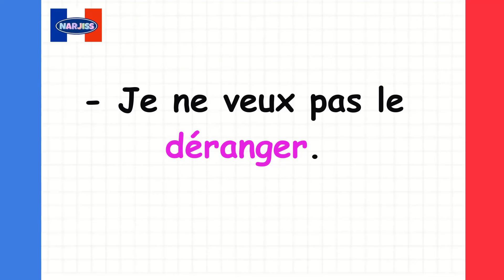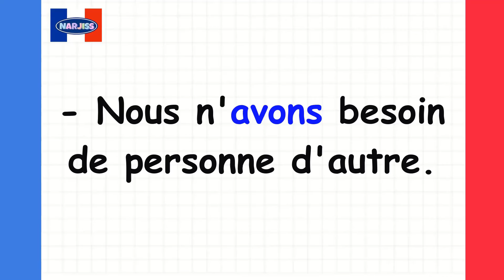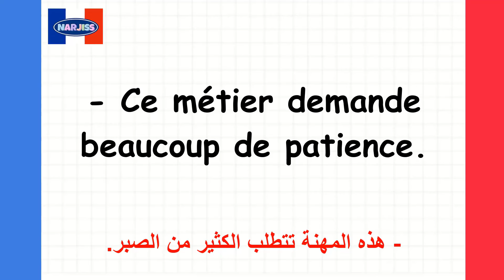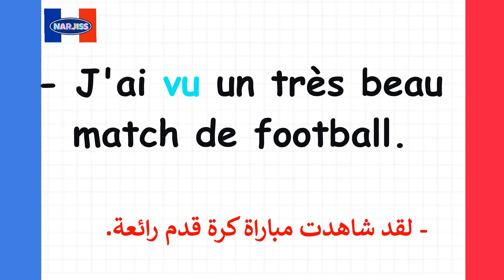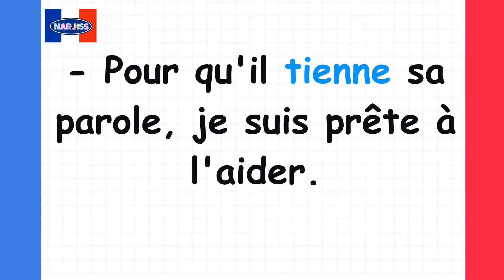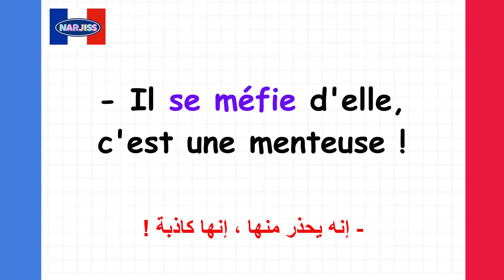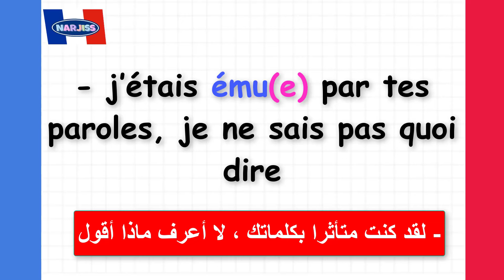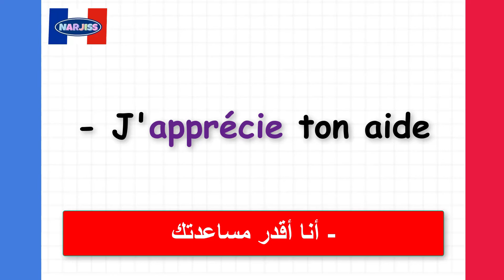تدرب كل يوم على تركيب الجمل لتتعلم الفرنسية بأسرع وقت (6)